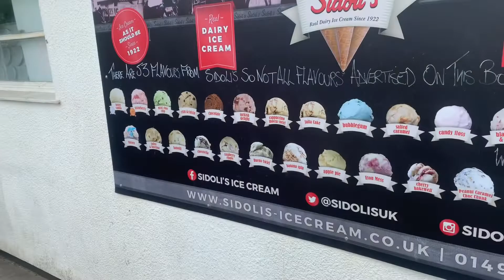i went on holiday with my friends...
i went on holiday with my best friends to a lodge in the middle of nowhere...
(we also had no service lol)